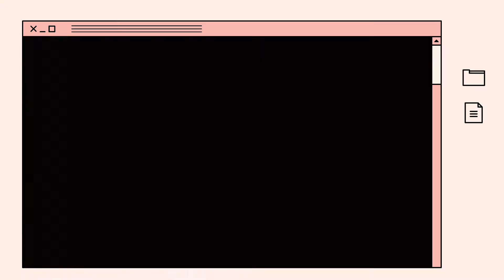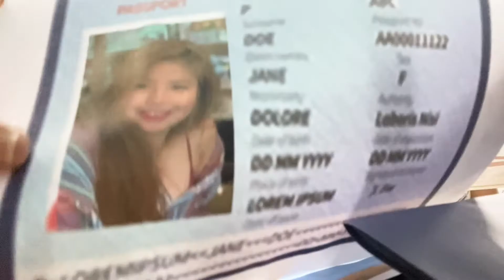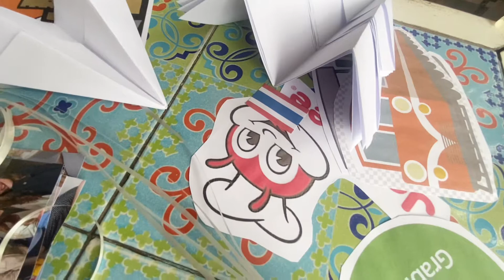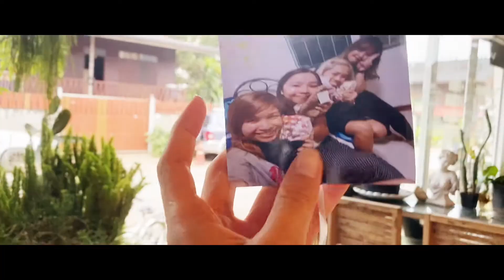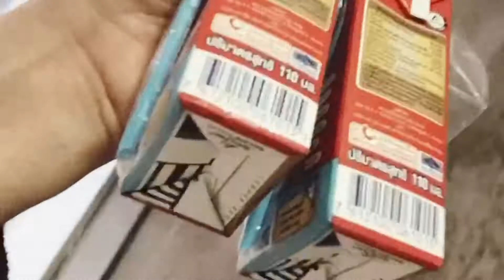SURPRISE FAREWELL 🥺😎 | Parang ma-eepic fail pa 😅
Till we meet again, ladies!